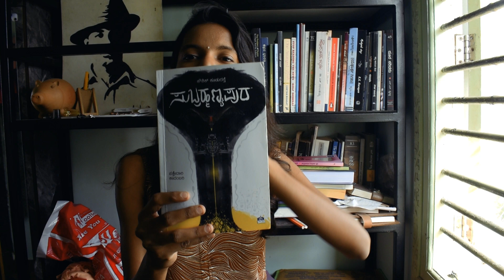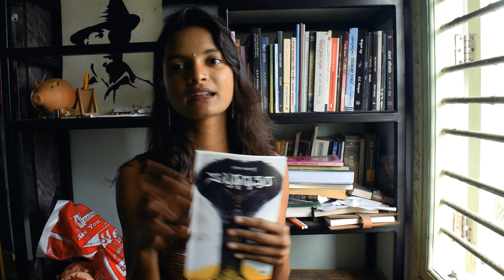Subrahmanyapura | My Book Gallery | little bit | in kannada | shilpa | detective novel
This book filled with mystery, curiosity, interesting facts. Must try this novel you gonna love it. Author brilliantly handled the story very well.

Book : Subrahmanyapura
Author : kowshik kuduraste
Gener : Detective
Pages : 128
Peice : 130/-